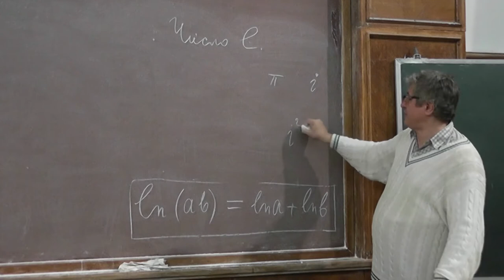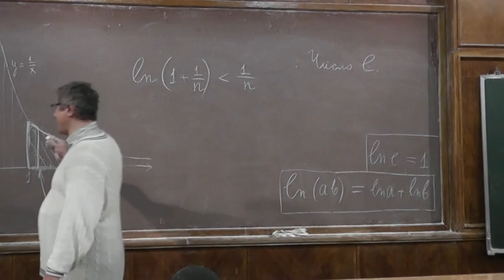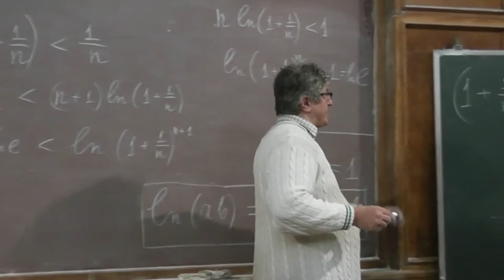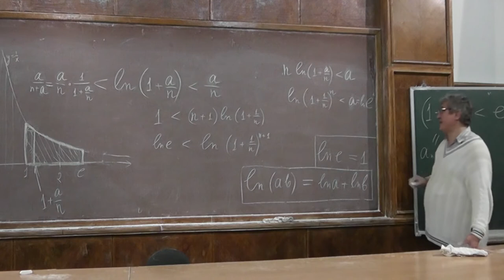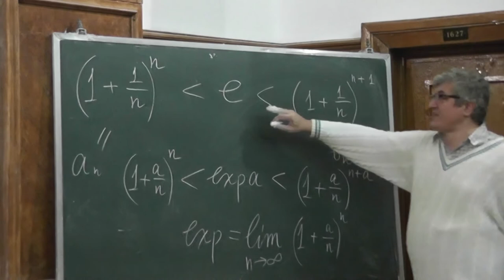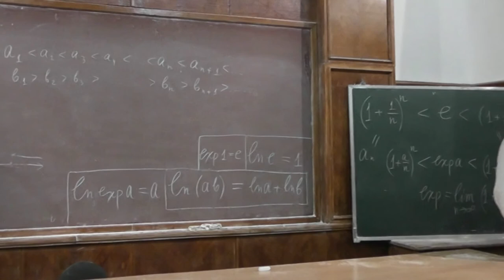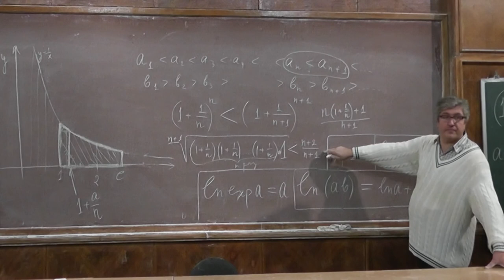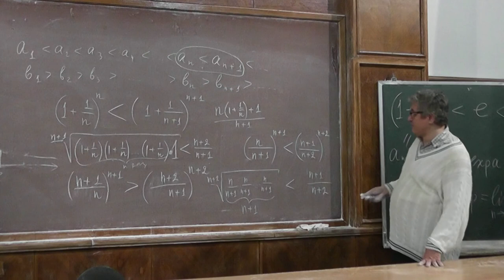5 Число e